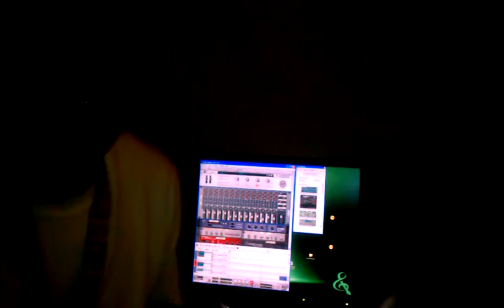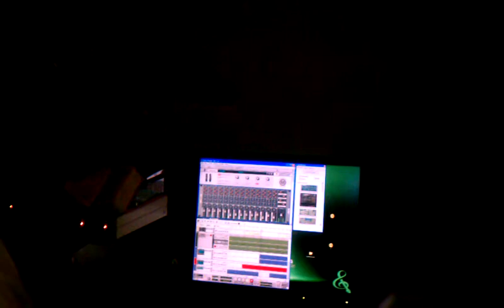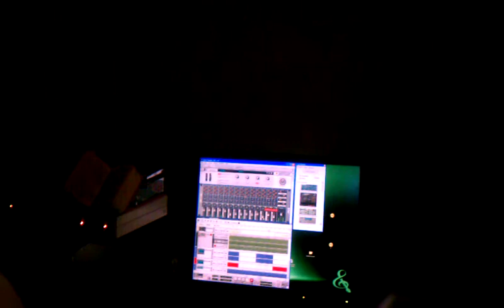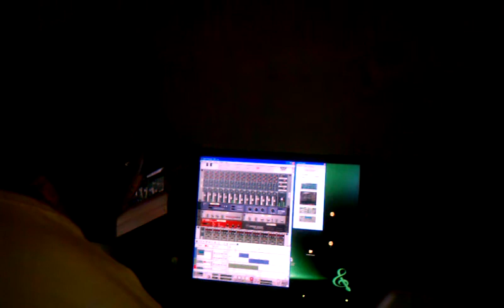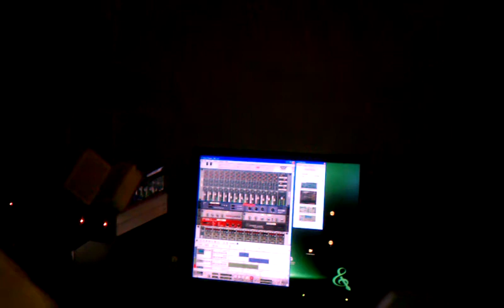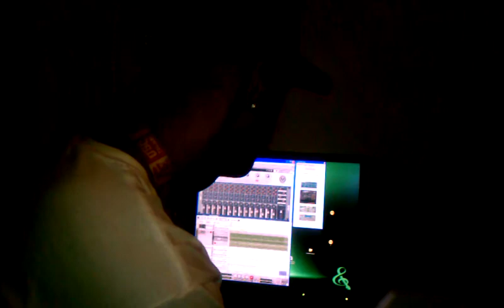Beat Making Session #2 10.21.11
Just me playing a beat I just made... And working on another beat as well.